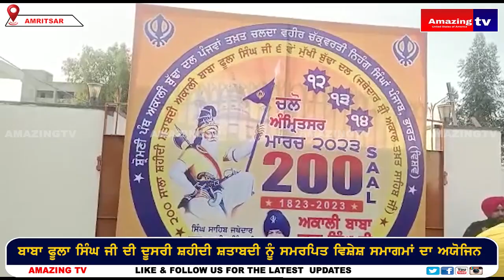ਬਾਬਾ ਫੂਲਾ ਸਿੰਘ ਜੀ ਦੀ ਦੂਸਰੀ ਸ਼ਹੀਦੀ ਸ਼ਤਾਬਦੀ ਨੂੰ ਸਮਰਪਿਤ ਵਿਸ਼ੇਸ਼ ਸਮਾਗਮਾਂ ਦਾ ਅਯੋਜਿਨ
Description
Amazing TV – Entertaining like movies Review, movie sets, location talk show political interview, Some tipical Punjabi program, spuritual program, Live coverage, Daily news
Production As one of the most innovative corporate and promotional video production companies in the UK, Amazing tv & Amazing music  Productions offers more than a decade of experience working with companies of all sizes.  We are an end-to-end creative video production company; working with passion to develop an initial concept, through storyboarding, filming, editing and post-production to delivery with a digital marketing support packag
Pre-Production
For Corporate and Promotional Video Production, look no further than Amazing tv & Amazing musics Productions We combine creativity, sharp content and digital marketing expertise to engage your audience

 📞➕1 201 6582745 VARINDER SINGH

 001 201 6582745 VARINDER SINGH